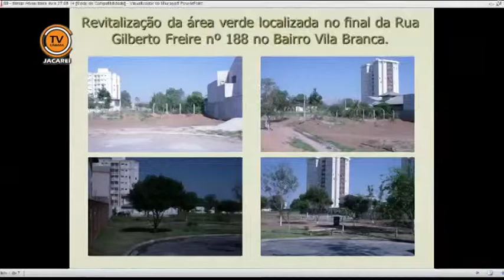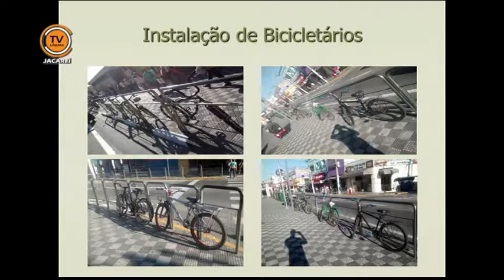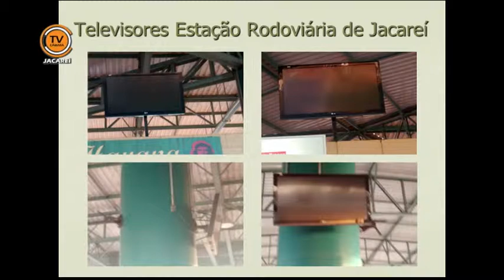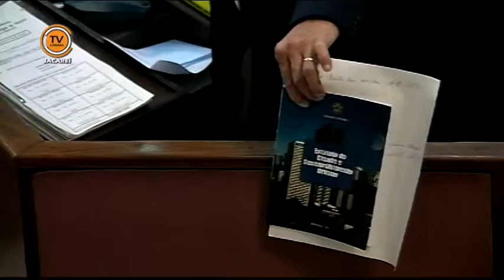Tema Livre - Vereador Itamar Alves (PDT) 27/08/2014